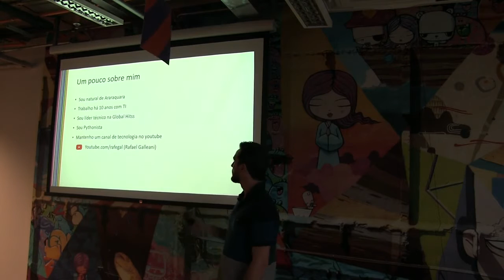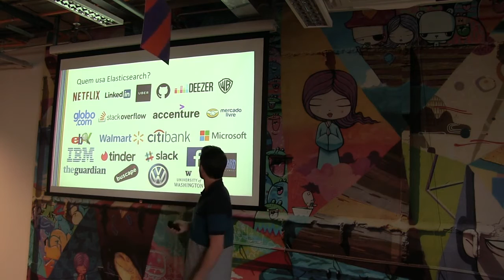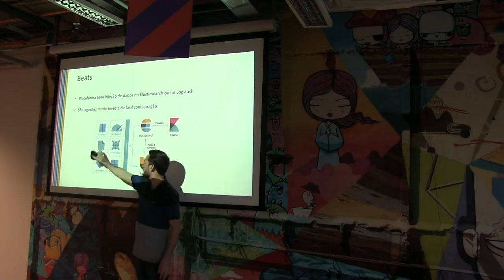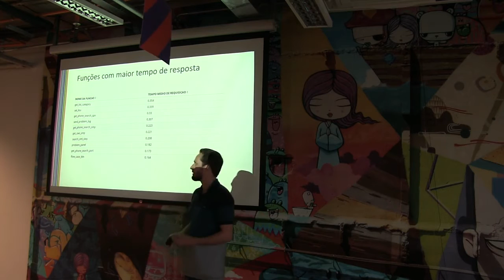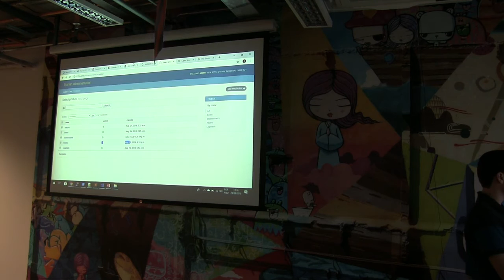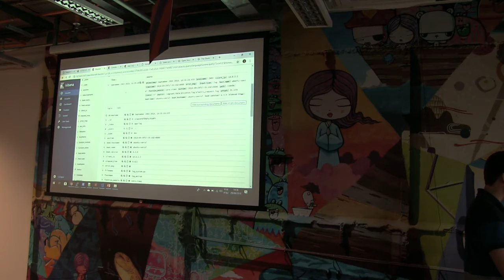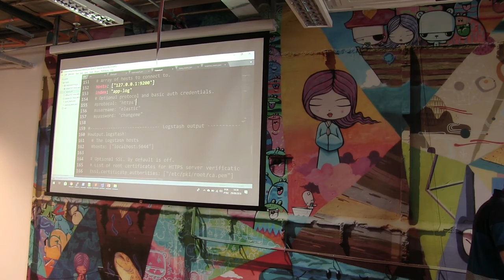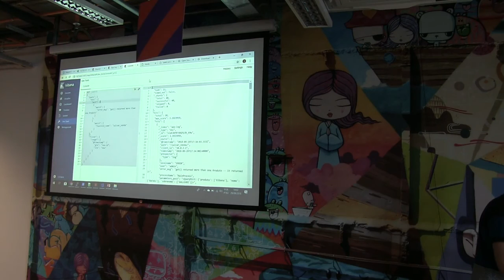ComDevShow 2018 #6 Elasticsearch e Python para monitorar e prevenir falhas na sua aplicação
Evento ComDevShow com apoio do GrupySP.